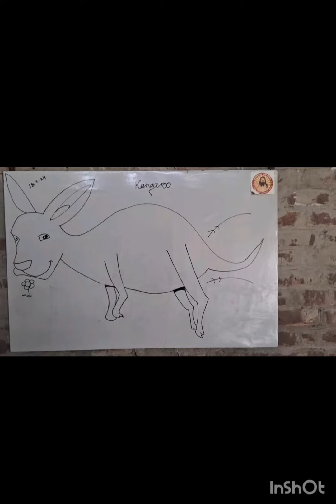25 May 2024